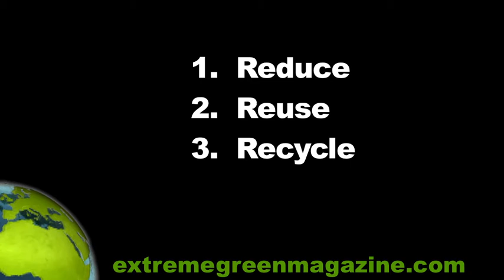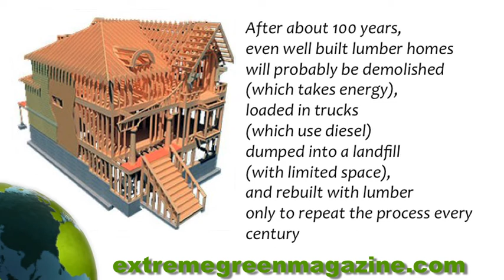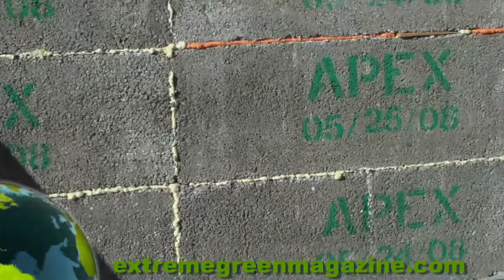Extreme Green Magazine Pilot Episode - Reduce and Reuse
This video shows the three R's of ecology, Reduce Reuse and Recycle.